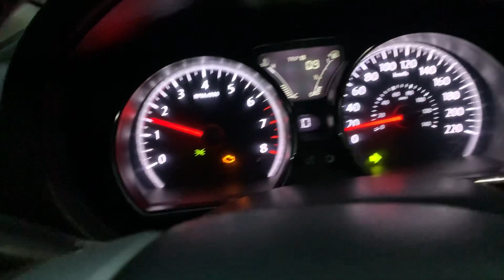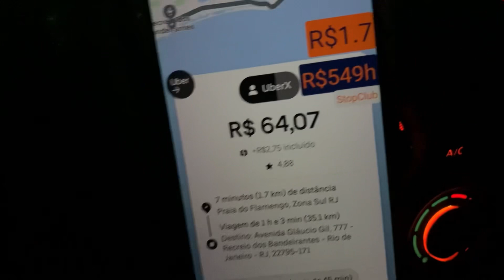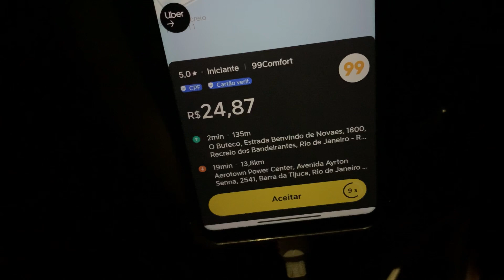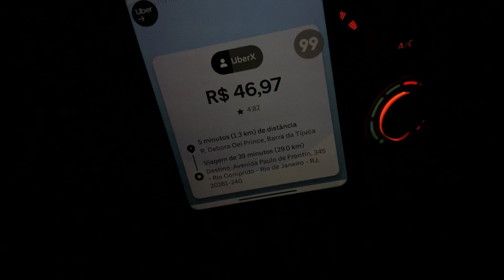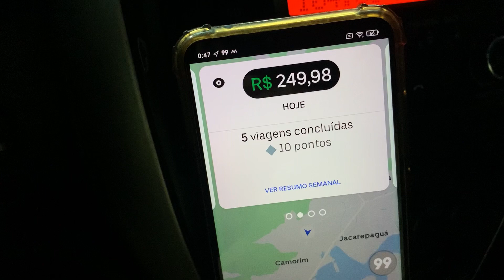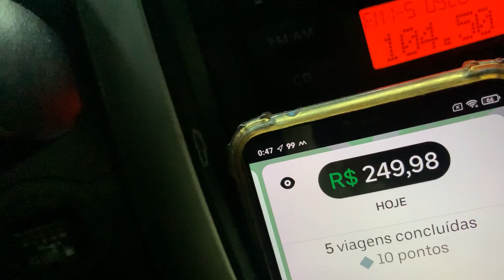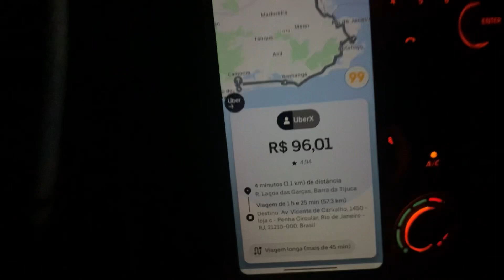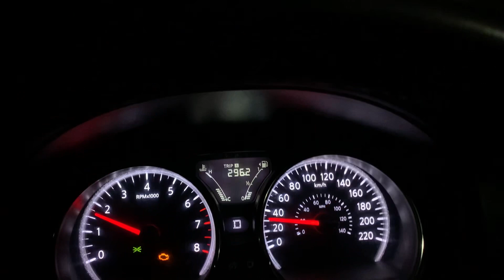ESSE É O PROBLEMA DA MADRUGADA! | Uber, 99pop, Indriver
Fala, Diferenciado, tudo tranquilo??! Mais um video pra vocês mostrando meu dia a dia como motorista de aplicativo ( Uber, 99pop, Indriver ) na cidade do Rio de Janeiro, usando um Versa 1.6 Automático 16/17! E também mostro estratégias de como aumentar seus ganhos!

🔹 LINK DA CÂMERA

🔹 IMPERADOR AUTO GNV

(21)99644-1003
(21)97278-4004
Endereço: R. Francisco Eugênio, 400 - São Cristóvão, Rio de Janeiro- Rj, 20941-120